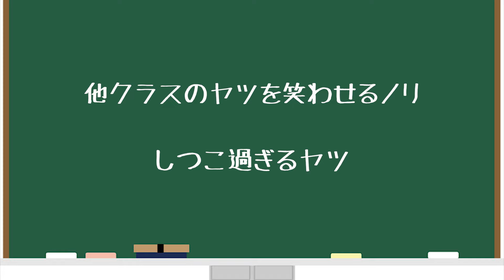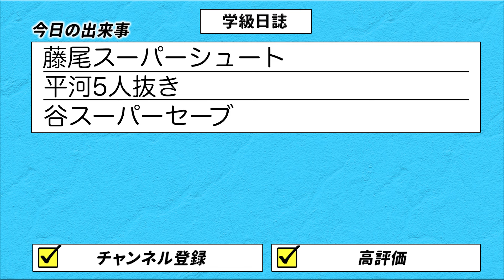高校なしなし集〜マジギレ編【TikTok】に載せ始めた高校生なしなし動画まとめ【高校生たくやの日常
0:00​​​​​　修学旅行で空港のラウンジ利用したがるヤツ
1:11　突き指で救急車呼ぼうとするヤツ
1:50　他クラスのヤツを笑わせるノリしつこ過ぎるヤツ